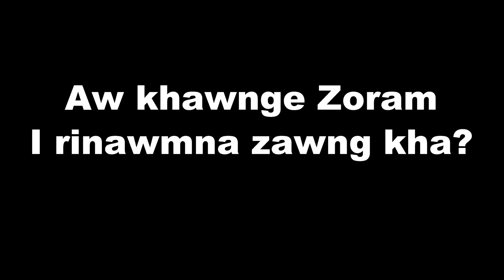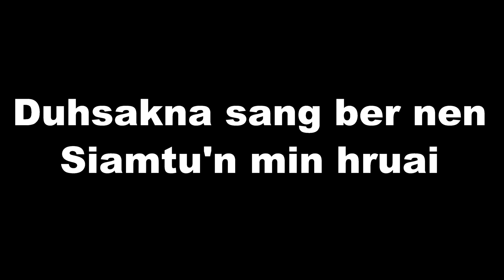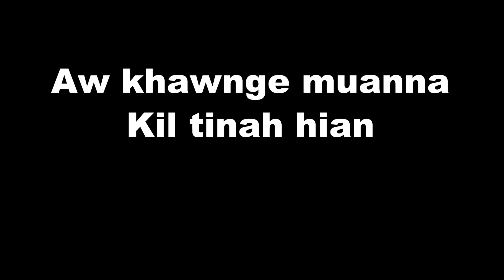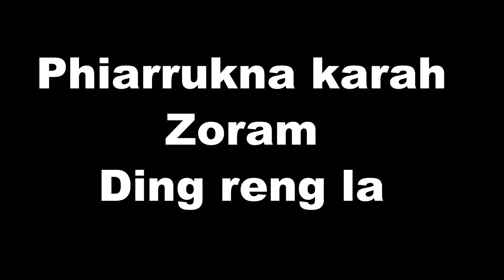Comora - Zoram (Original) | Mizo band| Mizo Hla | Mizo Heavy Metal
ZORAM
1. Aw khawnge zoram i rinawmna zawng kha
 Buaina karah maw siamtun min hruai
Sakhming thankhua seinan kan zoram hi...
Duhsakna sangber nen siamtu'n min hruai

Phiarrukna karah...
Zoram
Dingreng la,
 Hlemhletna karah
 Zoram
dingreng rawh...

2. Aw khawnge muanna kiltinah hian
Duhamna sualtin  ral anhrang e
Pheikhai vawrrual siau in
Zoram tan hian,
Tlawmngaihna zawng nen maw,
 I tangtlang ang u...